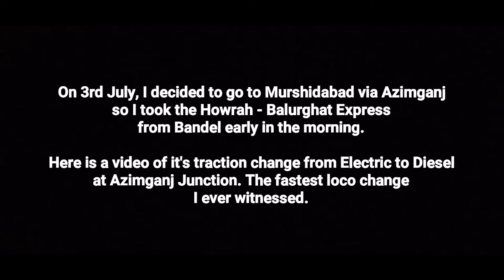Full coverage of loco change of 13063 HWH - BLGT Express from Electric WAP 4 to Diesel WDP 4D at AZ